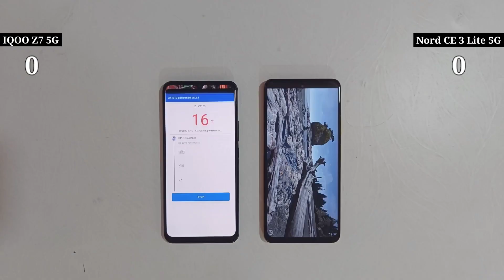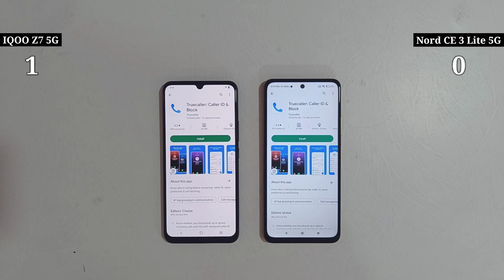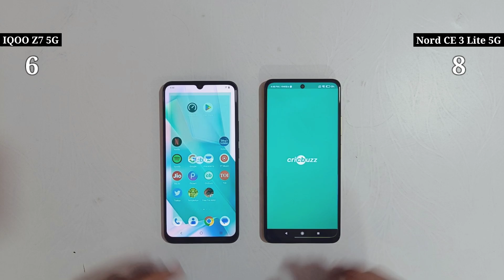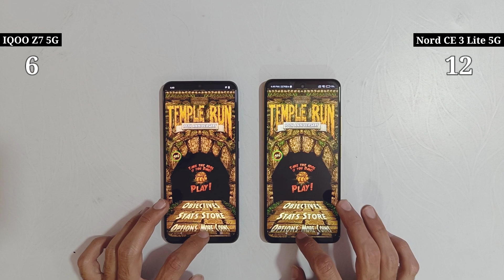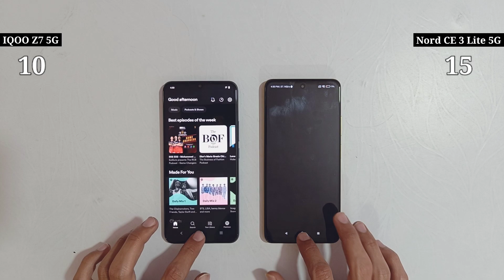IQOO Z7 5G vs OnePlus Nord CE 3 Lite 5G Speed Test & Comparison | Best Smartphone Under 20000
IQOO Z7 5G vs OnePlus Nord CE 3 Lite 5G Speed Test & Comparison

Hello Guys in this video You will see IQOO Z7 5G vs OnePlus Nord CE 3 Lite 5G Speed Test and full comparison - apps load, downloading speed...

OnePlus Nord CE 3 Lite 5G speed test
IQOO Z7 5G speed test
OnePlus Nord CE 3 Lite 5G vs IQOO Z7 5G compare
IQOO Z7 5G vs OnePlus Nord CE 3 Lite 5G compare
OnePlus Nord CE 3 Lite 5G vs IQOO Z7 5G comparison
IQOO Z7 5G vs OnePlus Nord CE 3 Lite 5G comparison
OnePlus Nord CE 3 Lite 5G vs IQOO Z7 5G speed test
IQOO Z7 5G vs OnePlus Nord CE 3 Lite 5G speed test